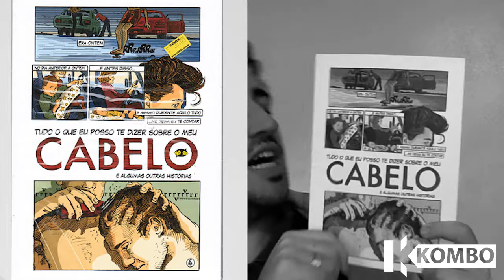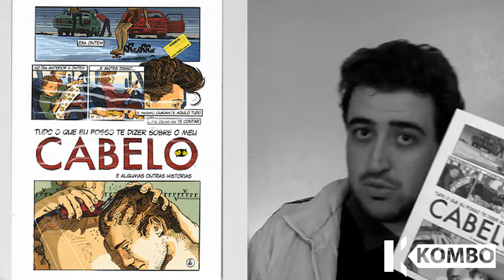Tudo Que Posso Dizer Sobre Meu Cabelo - Okili #34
OKILI é o programa em que Vinícius Schiavini analisa cinco gibis!

Essa semana  vamos falar de:
Tudo Que Posso Dizer Sobre Meu Cabelo, de Felipe Werner
Olho Roxo
Big Papa Records

Um sem dizer nada, um só com a sinopse, um com um detalhe, um analisando e um com spoilers. Isso é OKILI!

isso é o canal em vídeo da Kombo!

isso: criado em 2013
Kombo: criada em 2009